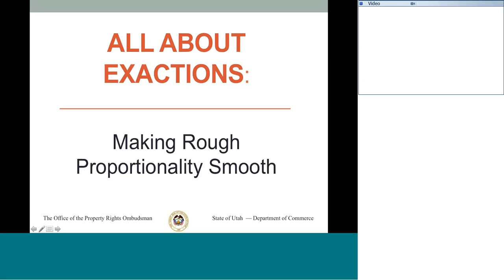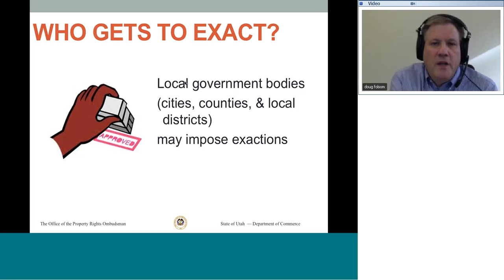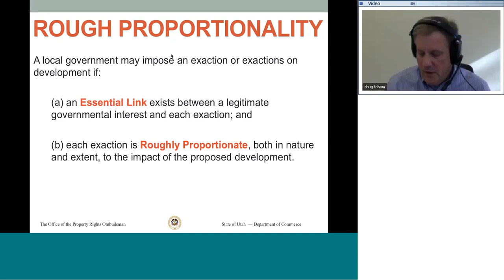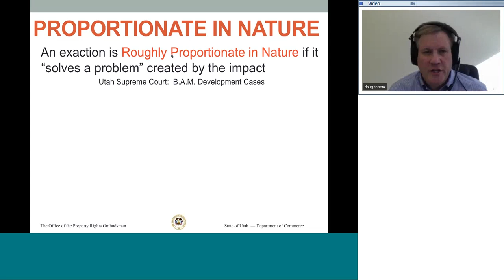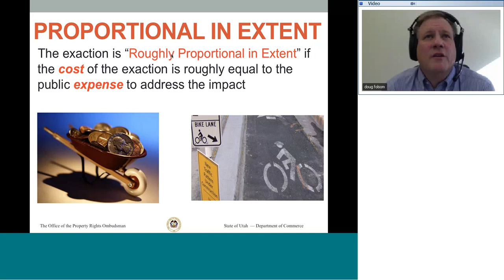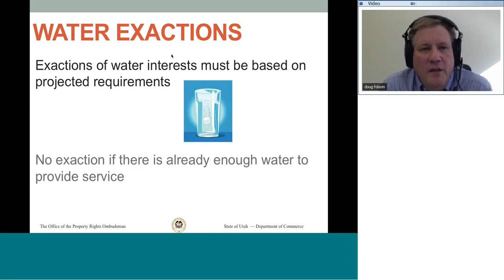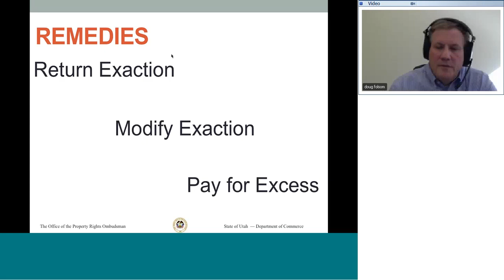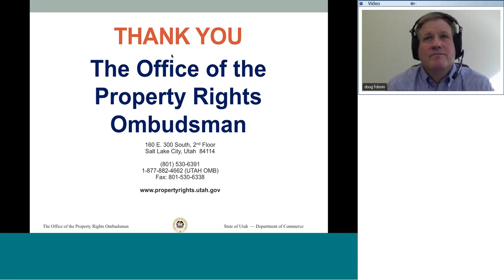Elected Official Land Use Webinar Exactions